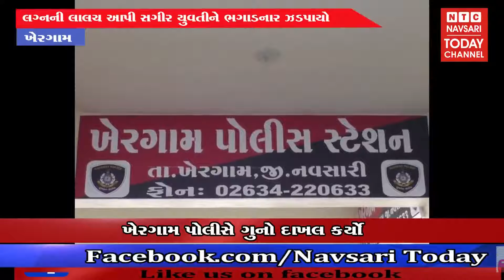ખેરગામ - લગ્નની લાલચ આપી સગીર યુવતીને ભગાડનાર ઝડપાયો